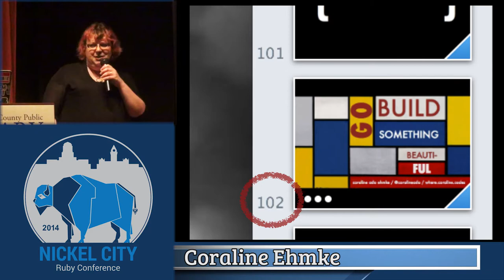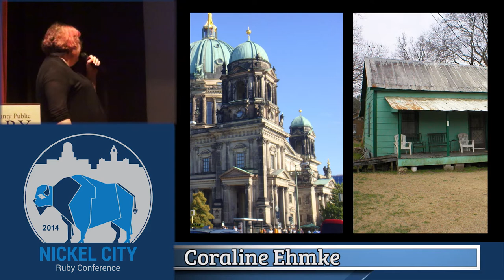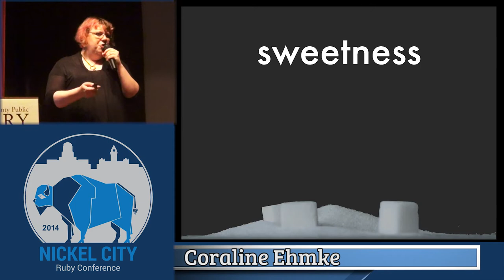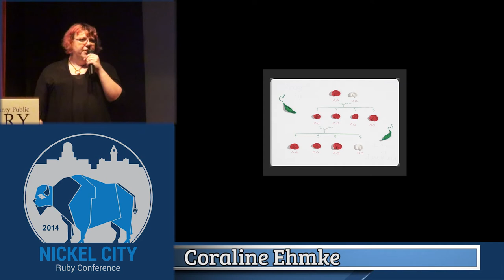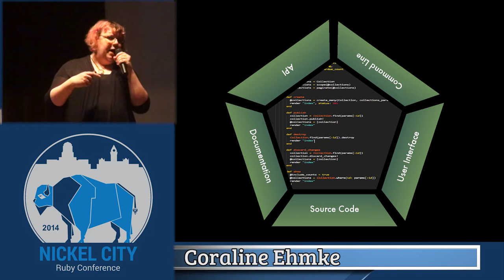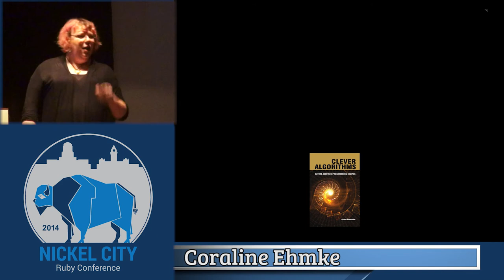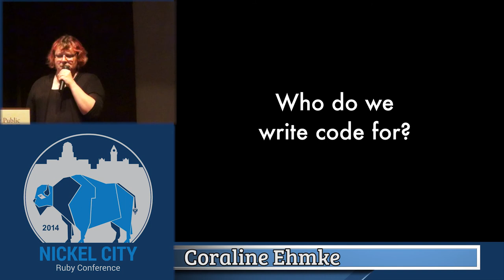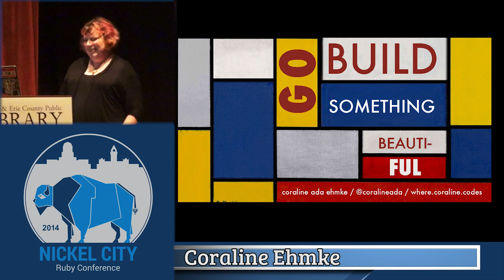Nickel City Ruby 2014- Aesthetics and the Evolution of Code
By, Coraline Ehmke